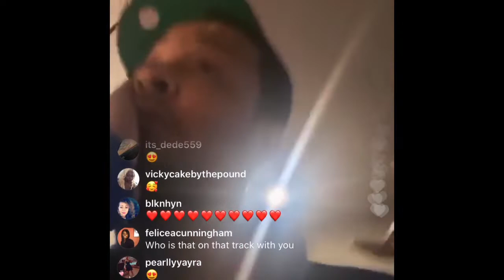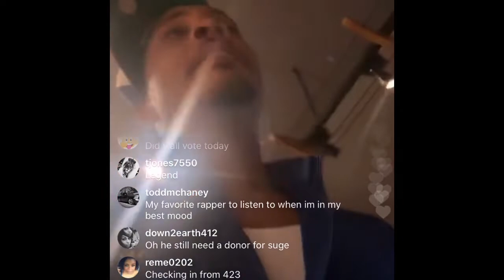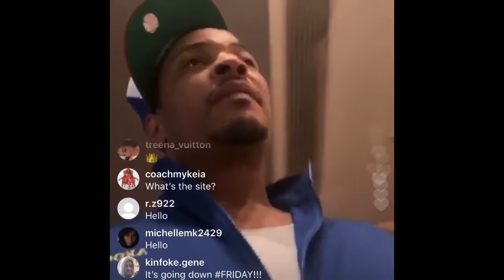T.I. Snippets & Much More👀 IG Live!!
❤️Find Love❤️
This certification course that gives someone the skills and knowledge to become successful at dating 12 weeks. Sign up For Free: